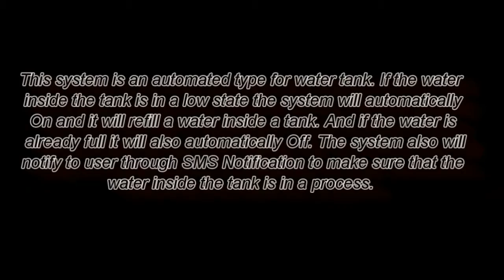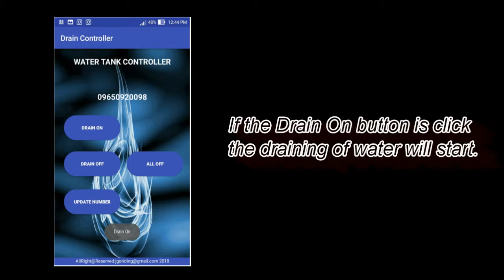An Automated Water Tank Control System